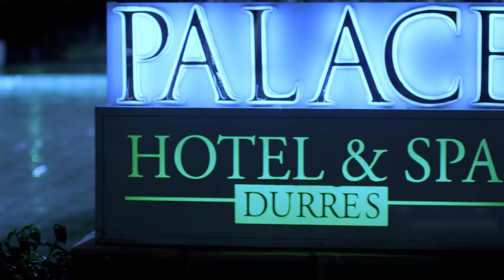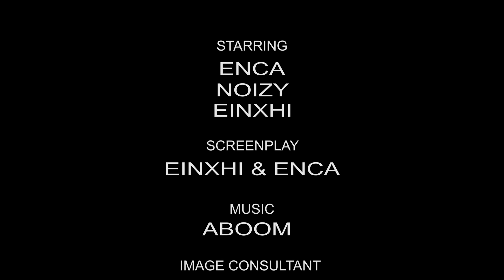Enca ft Noizy - Ata nuk e din (Prod. by A-Boom x DurimKid)